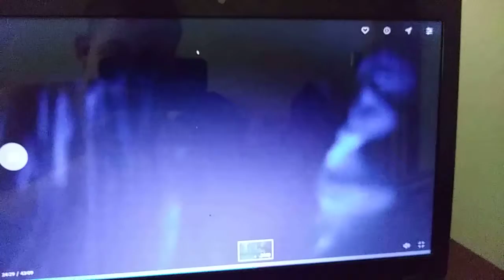Mark Twitchell Aka Dexter Killer Goes To Restaurant Alternative Scene 11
Serial Killer Mark Twitchell(Marcus Ortwine) Dumping John Altinger's Body In Sewer